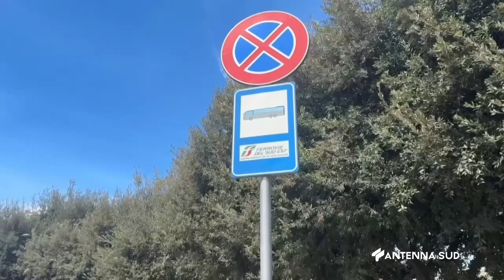05 APRILE 2024 MANDURIA DENUNCIATO PRESUNTO AUTORE LITE FERMATA BUS